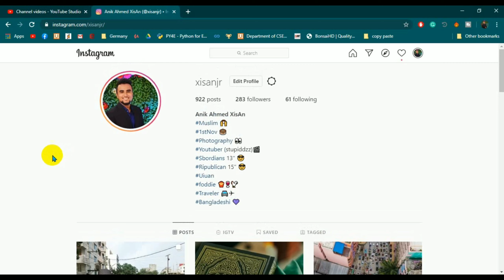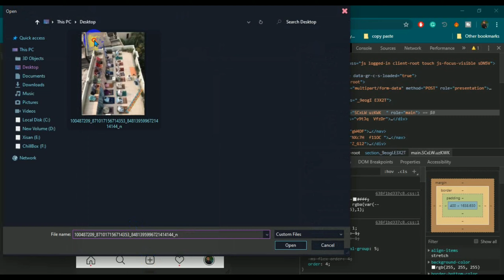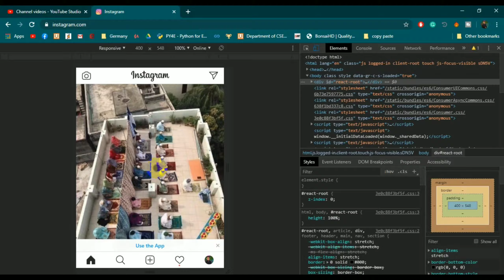How To Upload Photo On Instagram From PC or Laptop (Bangla) | Instagram hacks 2020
Today's tutorial will show you how to post photos to Instagram from your computer for FREE! This method has worked for me for about 2-3 years now. Although this isn't the best way in the world to do so, it's one of the few ways to do it because of the way Instagram was made. It is a paid service, but I love it!

Upload photo on Instagram using a computer or laptop
Upload pic on Instagram from computer